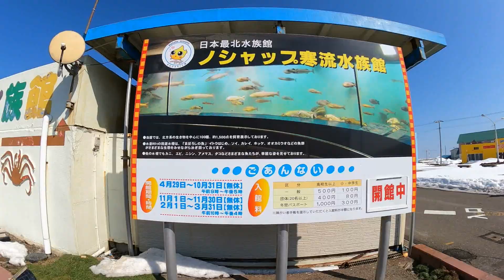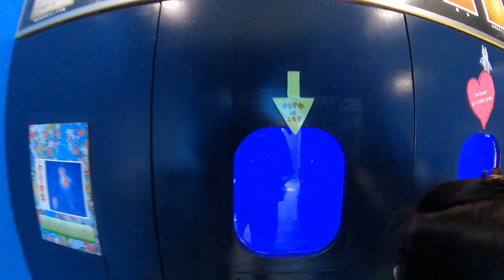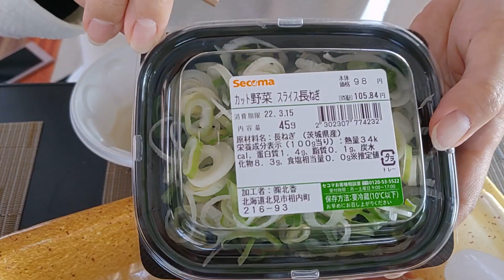【休日はRICORSOで車昼飯】キャンピングカーで至福のランチタイム～日本最北の水族館を楽しむ～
夫婦で久しぶりの外食。キャンプングカーの中での車昼飯。
好きな場所で、好きな景色を見ながら、キャンピングカーを「食事の場」として楽しんでいます。
本日は、日本最北にある水族館を楽しんだのち、車内で至福の時間を過ごします。

～旅のコンセプト～
北海道をベースにバンコン　RICORSOで休日に夫婦二人旅を楽しんでいます。
北海道の大自然と車窓動画。道の駅や温泉を紹介しています。
また、RICORSO車内での料理や晩酌の様子も楽しんでください。
～お願い～
北海道とRICORSOの魅力、車中泊の楽しさに共感できましたら
笑顔を探している時は、旅とお酒に夢中になっていますので
コメントの返信が遅れることがありますので御了承ください。

★～動画の制作～★
使用車両：RICORSO Limited FALSTER　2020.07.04納車
撮影機材：GoPro HERO9 Black
　　　　　Panasonic Full HD
ナレーション：SofTalk